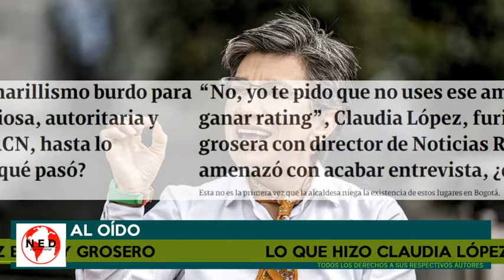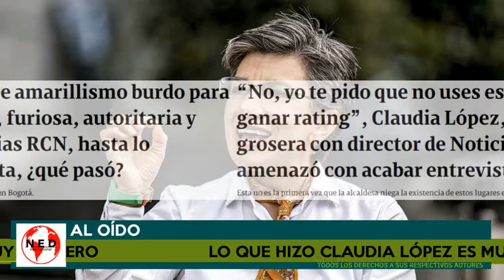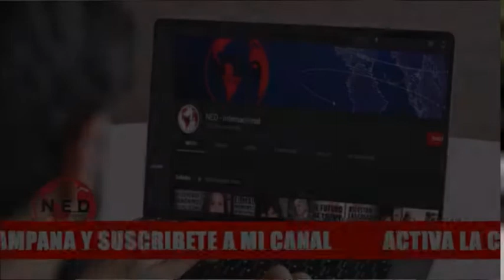🔴 FUERTES CRÍTICAS A LA ACTITUD DE CLAUDIA LÓPEZ CON PERIODISTA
Comentarios sobre